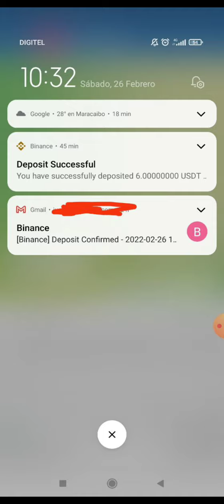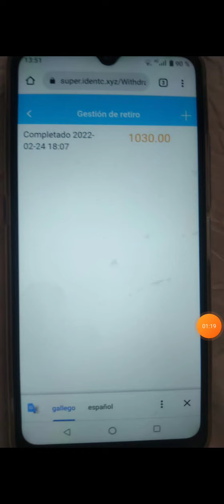super.identc nueva disco solar pagando y funcionando sin problemas va saliendo hay que aprovechar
Canal de WhatsApp para información vip